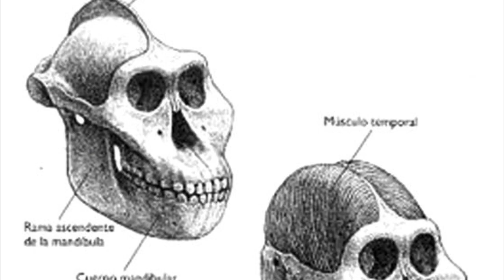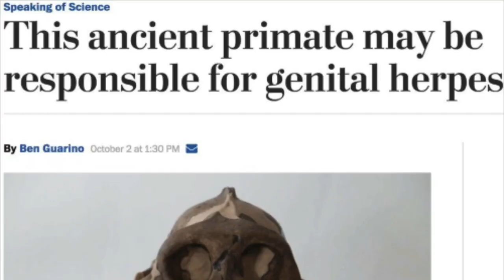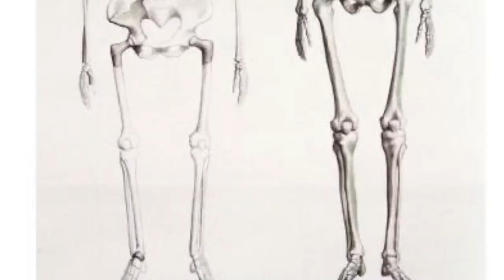The Ultimate Paranthropus Tribute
This video is 8 years old
Song: 10th man down